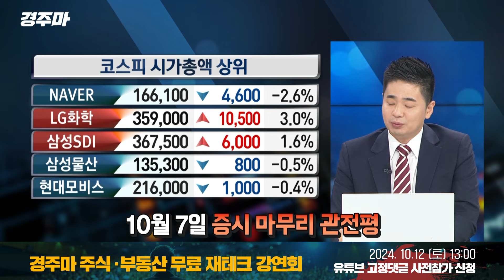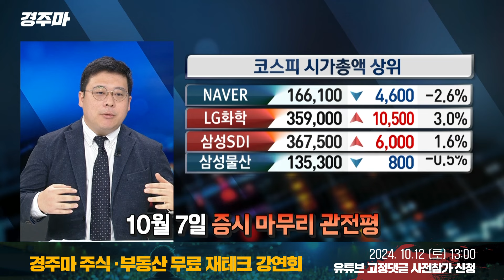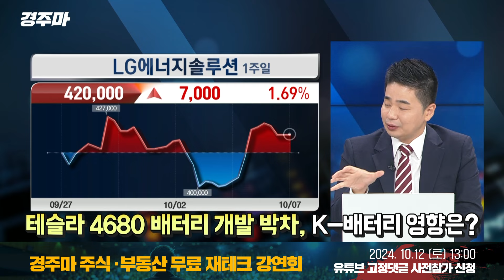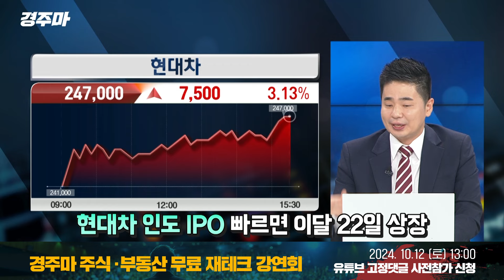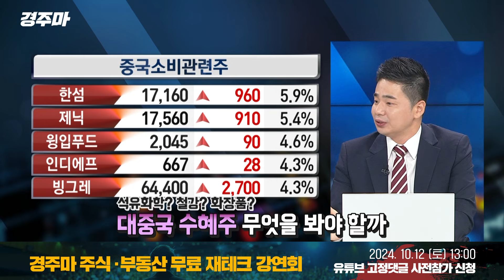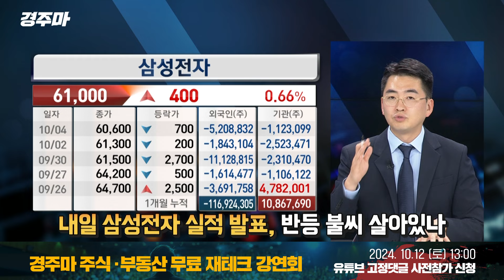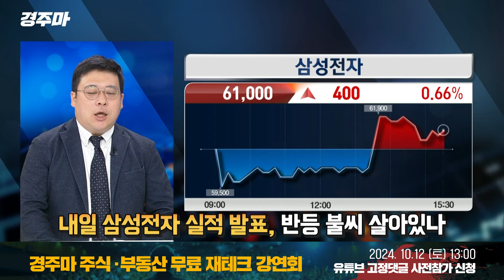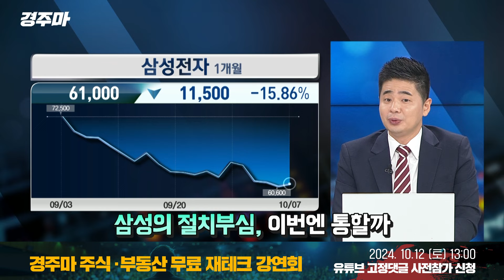중국 부양책 추가 발표, 지금이라도 담아 봐? l 대중국 수혜주 무엇을 봐야 할까 | 삼성전자 잠정실적, 주가 반등 가능성은? l 김영환 l 박종훈 l 박현상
중국 부양책 추가 발표
지금이라도 담아 봐?

00:52 10월 7일 증시 마무리 관전평
06:45 테슬라 4680 배터리 개발 박차, K-배터리 영향은?
08:54 테슬라 4680배터리 + 로보택시 기대감 ↑
11:50 현대차 인도 IPO 빠르면 이달 22일 상장
13:26 미국 고용 서프라이즈, 내달 금리 동결론까지 등장
19:54 중국 대규모 경기 부양책, 증시에도 훈풍 불까
23:17 이어지는 중국 경기 갑론을박
30:24 대중국 수혜주 무엇을 봐야 할까
33:48 내일 삼성전자 실적 발표, 반등 불씨 살아있나
38:33 삼성의 절치부심, 이번엔 통할까
40:57 내일 삼성전자 잠정실적, 주가 부진 털어낼까?
43:46 SK 하이닉스 영업이익도 삼성 앞지르나

○손석우 MC
○김영환 NH증권 투자전략부 연구원
○박종훈 YMZ글로벌 팀장
○박현상 유안타증권 부천지점 부장

매주 월-목 오후 5시 30분 ~ 6시 30분 방송